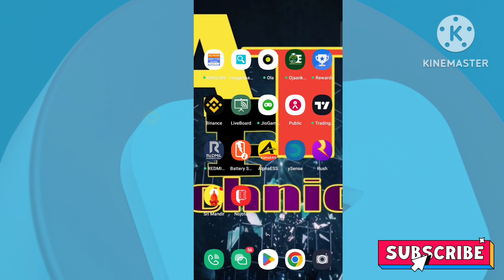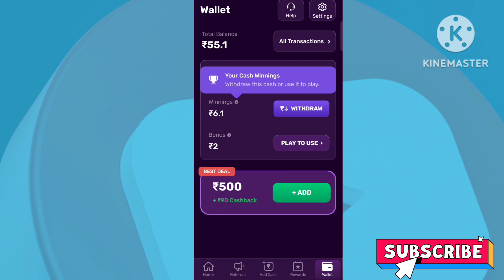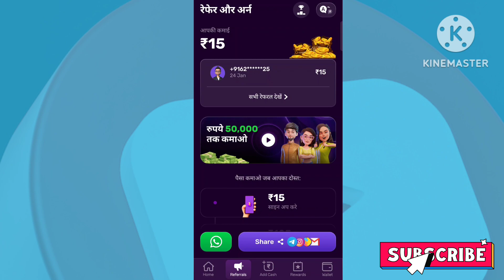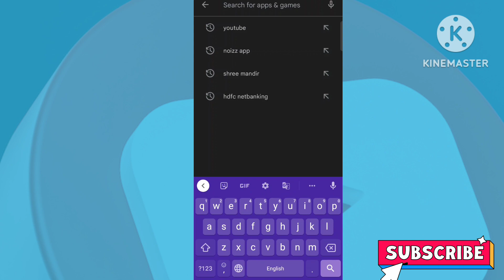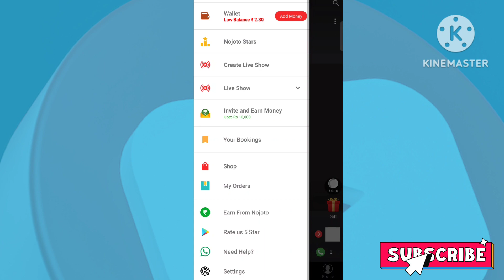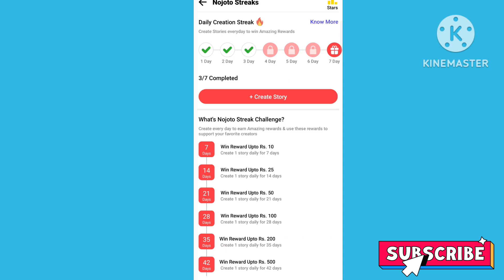Top 5 online earning app 2023 |game khelkar paise kaise kamaye | make money online | earn money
first app link
Join *Nojoto
🎤 लाइव जाएं और अपना हुनर दिखाएं
⭐ फेमस बनें
💰 कमायें 10,000 Rs

2nd app link
अभी साइनअप करें और 50 रु. निःशुल्क प्राप्त करें

ludo khel kar paise kaise kamaye without investment,google se paise kaise kamaye
google se paise kaise kamaye mobile se,google se copy paste karke paise kaise kamaye mobile se
पैसे कैसे कमाए मोबाइल से
paise kaise kamaye mobile se game
top 5 earning app without investment
top 5 earning app without investment today
online earning app new 2023